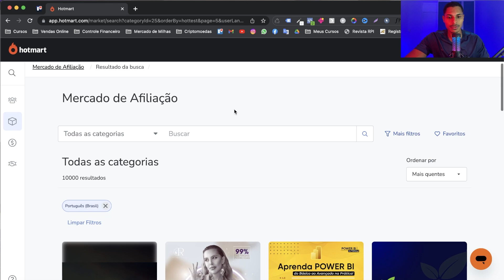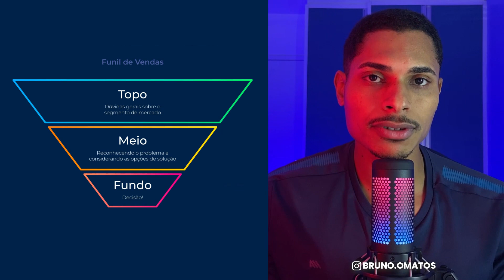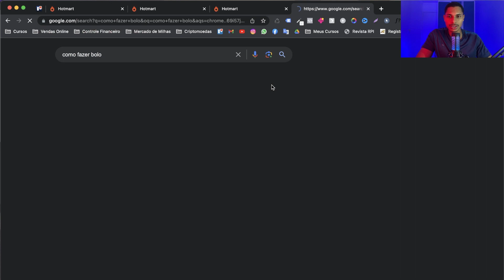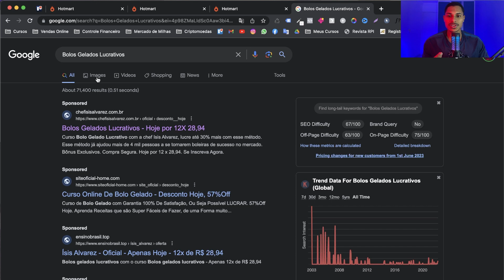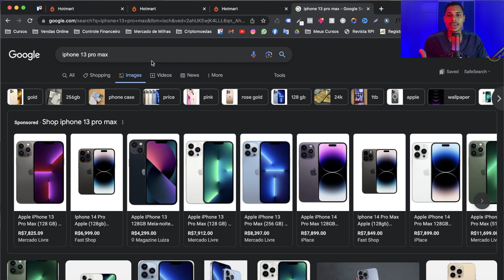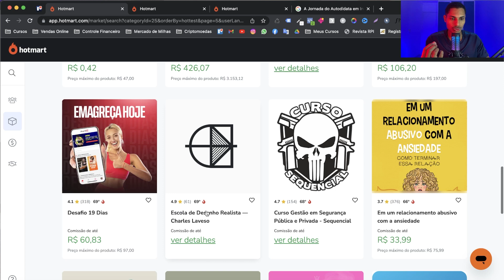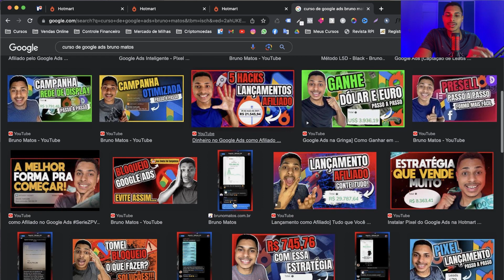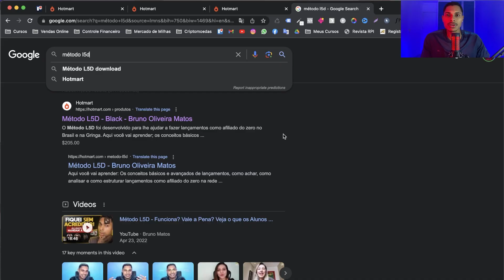⚠️ ERRO GRAVE NA HORA DE ANUNCIAR COMO AFILIADO NO GOOGLE ADS